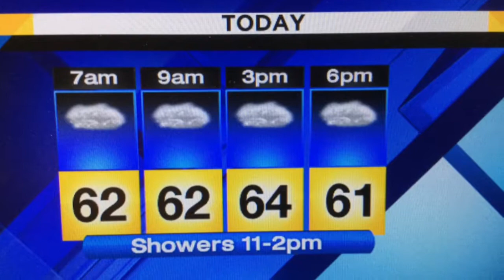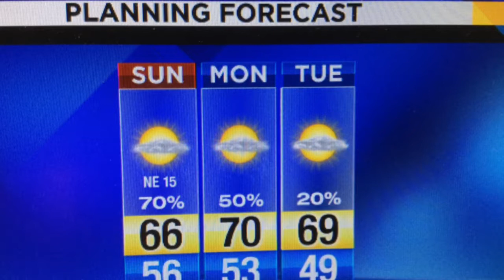Sunday's cloudy forecast with mid day and early afternoon showers